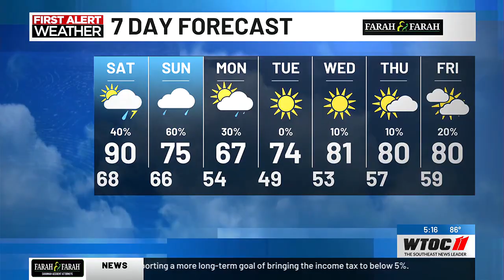Dave's 5pm Forecast